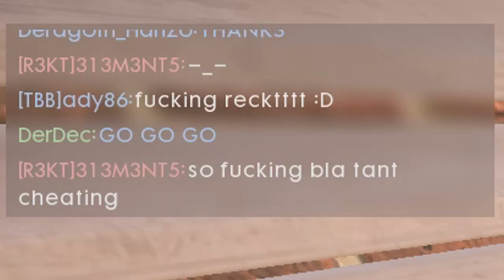Battlefield 1 - Moments and reactions - Youtube changes